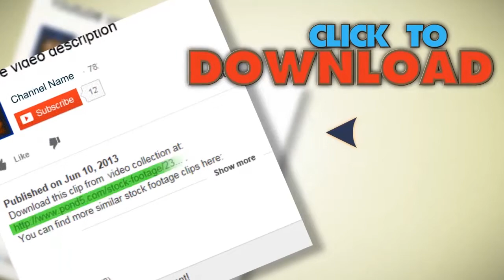Young Woman Dancing At Fancy Dress Party 3 Hd. Stock Footage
You have watched Young Woman Dancing At Fancy Dress Party 3 Hd. Stock Footage"